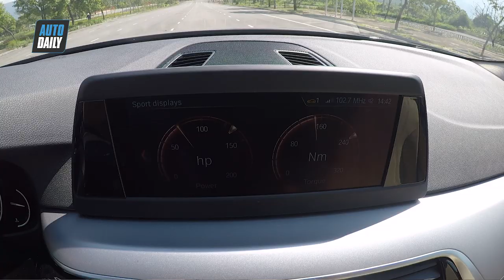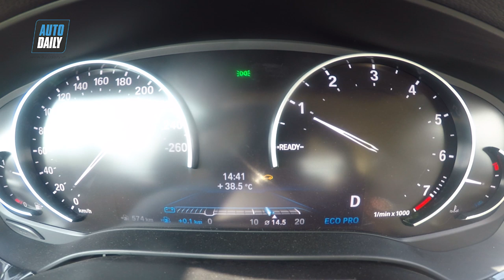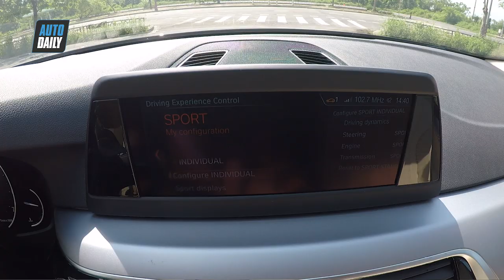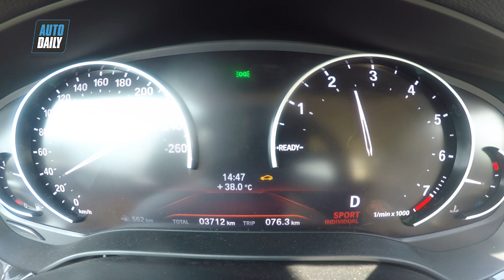Lái thử và Đánh giá BMW 520i 2019: BẤT NGỜ với động cơ 1.6 Turbo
Có rất nhiều ý kiến hỏi chúng tôi rằng, BMW 520i 2019 trang bị động cơ xăng tăng áp 1.6L cho công suất 170 mã lực, mô-men xoắn cực đại 250 Nm, khi chạy có “bị yếu” và mất đi chất “Bimmer” hay không. Trong video này, hãy cùng Autodaily đi tìm câu trả lời cho câu hỏi đó!